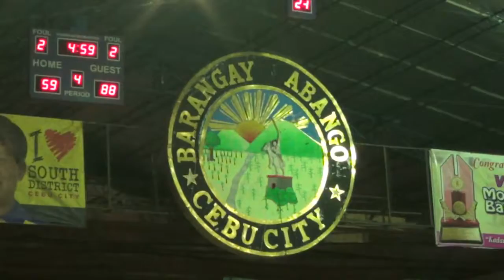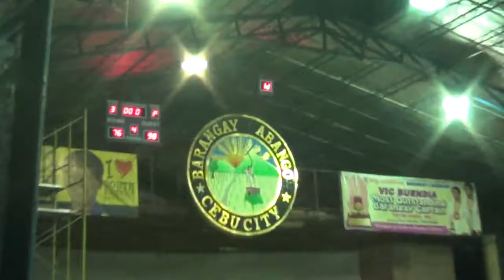Althea Nicole vs CRV 4th Quarter 2nd Conf 2016